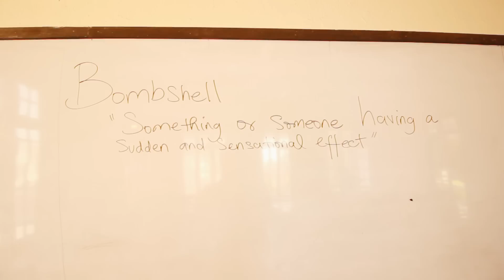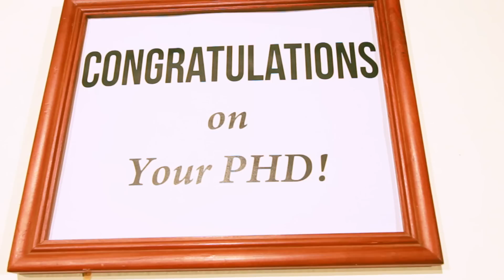I Candy - Bombshell ft. Agent Sasco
I Candy's " Latest Single and Video "Bomb Shell" Featuring Agent Sasco Produced By Star Struck Recordsz & Video Directed and Edited By Sno @icandytweetz @agentsasco @escotheshocker